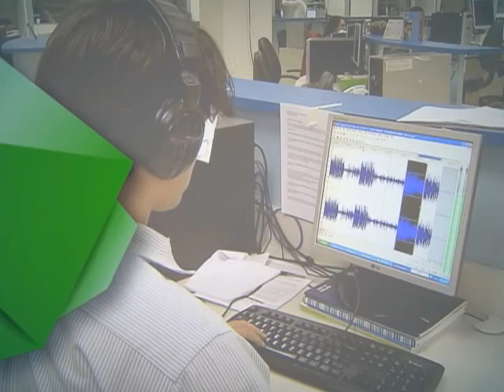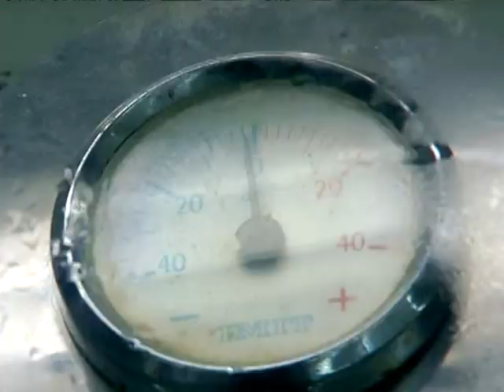Brasil passa a controlar a importação do gás hidroclorofluorcarbono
DA REDAÇÃO - 16.01.13: A importação de hidroclorofluorcarbonos passa a ser controlada pelo Brasil. O gás é usado em refrigeração: geladeiras, aparelhos de ar condicionado. Eles contribuem para a destruição da Camada de Ozônio. A equipe da TV NBR preparou uma reportagem sobre os hidroclorofluorcarbonos.